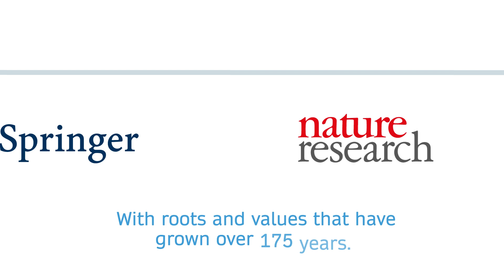Springer Nature Journals: sound research and ground-breaking discoveries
Springer Nature is home to some of the most respected, trusted and influential journal brands, spanning all subject areas. Available on our innovative and user-friendly platforms, nature.com and
SpringerLink. Springer Nature journals publish world-leading advances in discovery for researchers, students, teachers and professionals.